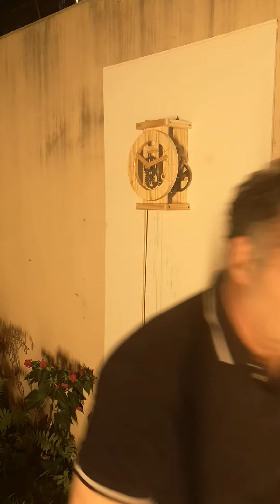Fuego - Quemo el Reloj Puntano